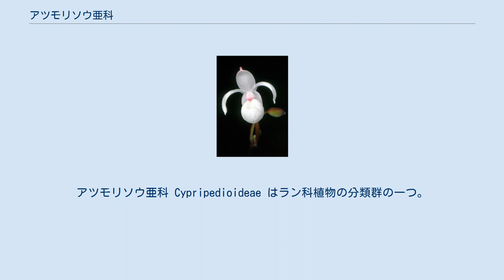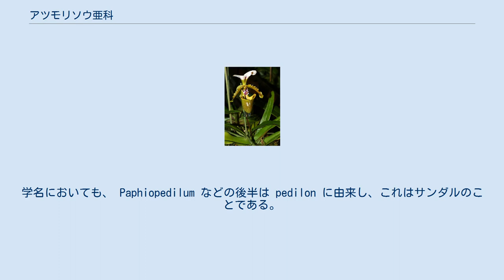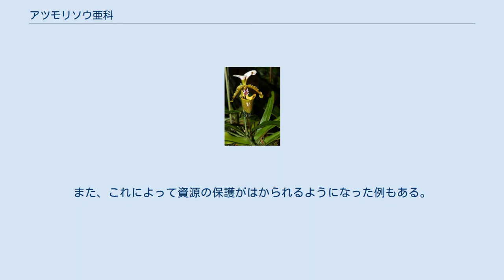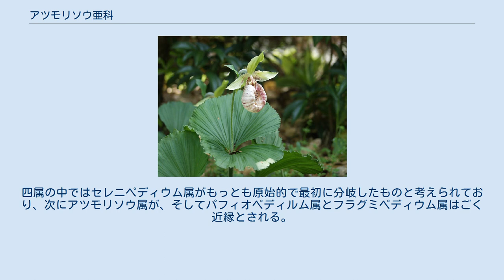アツモリソウ亜科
アツモリソウ亜科 Cypripedioideae はラン科植物の分類群の一つ。
いずれも袋状の唇弁を持つ点が目立つが、それ以外にも独特の構造がある。
 アツモリソウ亜科はアツモリソウ属・パフィオペディルム属・フラグミペディウム属・セレニペディウム属・メキシペディウム属の5属からなる。
その花の外見はほぼ共通しており、またラン科中でも独特で、いずれも唇弁は大きく膨らんだ袋状となる。
このような花形は他のラン科では類例が多くない。
それらを含め、ここに虫を誘導して、出口を通るときに花粉を持たせるような花粉媒介のための装置となっており、虫媒花としての高度な適応と考えられている。
 ただ、この類はこのような点だけでなく、花の基本的な構造においても独特であり、古くからヤクシマラン亜科と共にそれ以外のすべてのラン科植物と区別して別群とされた。
 分布は熱帯域から寒帯域にまであるが、隔離分布的である。
これに含まれる四属はその分布域でもほぼ区別できる。
 一属を除いて古くから観賞用として重視され、特にパフィオペディルムは四大洋ランの一つとして数えられる。
ただし分布の限定的なものが多く、乱獲による減少が憂慮される例が少なくない。
また、洋ランの増殖に用いられるメリクロン法が成功しておらず、そのために未だに希少価値の高いものも多い。
 この類の花は、何よりも袋状の唇弁が目を引く。
アツモリソウの名も該当の日本産の種の丸く膨らんだ唇弁を母衣に見立てたものである。
学名においても、 Paphiopedilum などの後半は pedilon に由来し、これはサンダルのことである。
英名でも Ladys slippers （貴婦人のスリッパ）、あるいはSlipper Orchid などと呼ばれる。
なお、袋状の唇弁が食虫植物を思わせるため、食虫蘭などと言われたりするが、そのようなことはない。
 ホテイアツモリソウ 中央にずい柱の構造が描かれている ほとんどは地上性で、パフィオペディルム属にごく少数の着生種がある。
 花の形には共通性が大きい。
外花被三枚はいずれも開きがちで、側方の二枚は往々に融合して唇弁の背後を覆うようにつく。
側花弁は横に伸び、唇弁は下垂して縁が上に伸び、バケツ状ないしは巾着状など、はっきりと袋状になる。
 しかし、分類学上ではより重要な特徴として、雄蘂と雌蘂の配置がある。
一般にラン科は三個の雄しべと一個の雌しべを持つ祖先から生まれたとされ、普通のラン科植物ではそれらが融合して髄柱を作るが、この類ではそれらの融合が不完全である。
また普通のランでは三個の雄しべの内で外側の一個が残って髄柱の先端に位置し、あとの二つは退化するのに対して、この類では雄蘂のうち、内側の二個が残り、これが雌しべの基部の両側に位置する。
そして先端の上側には仮雄蘂があり、その下面に柱頭がある。
また、ラン科の花粉はまとまって花粉塊を作るのが普通であるが、この類では花粉塊にならず、せいぜい粘液質によってまとまるだけである。
 それ以外の特徴は変異があり、属の区別は子房の数（一室・三室）や果実の様子（朔果・肉果）、あるいは葉の出てくる様子（二つ折りかどうか）などによる。
多くは常緑性だが、アツモリソウ属のものは夏緑性である。
パフィオペディルム属とフラグミペディウム属は茎が短くて葉を根出状に出し、花茎を立てて1-数輪の花を着ける。
アツモリソウ属は茎を立て、数枚の葉をつけ、時に葉は対生状になる。
セレニペディウム属は非常に背が高くなり（数メートルに達するものがある）、小輪の花を数輪着ける。
メキシペディウム属はフラグミペディウム属にごく近い。
 この花の袋状の唇弁は、虫媒花として、昆虫に花粉媒介をさせるための適応的な構造である。
花に来た昆虫がこの袋状の唇弁に落ち込むと、容易には脱出できない。
しかしながら、唇弁内側の基部に向かう面は細かい毛が上向きに生えており、這い登りやすくなっている。
ところが、この部分の蓋をするように髄柱が伸びているため、ここを通るときに下向きの柱頭の脇を通り抜け、その基部の左右にある雄しべのそばを通らなければならない。
従ってこの落とし穴を抜け出す際には昆虫は花粉を体に付着させ、次に同種の花に落ちた際には抜け出すときに柱頭に花粉を押しつけることになる。
 ただ、実際の花粉媒介の状況については詳しくはわかっていない。
知られている限りではアツモリソウ属のものはハナバチ類、パフィオペディルム属とフラグミペディウム属ではハナアブ類である。
あとの2...